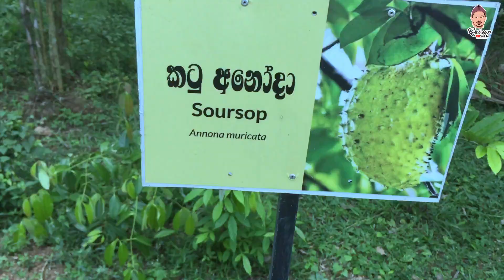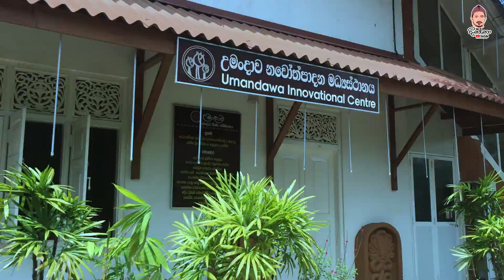Umandawa Global Buddhist Village | Samanthabadra Himi | උමන්දාව ඇතුලේ ගත කරන සැප ජීවිතය | DINNA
Umandawa Global Buddhist Village / Samanthabadra Himi

ඔබගේ ආධාර :
ගිණුම් අංක 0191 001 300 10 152
සිරි සදහම් ධර්ම යාත්‍රා පදනම,
මහජන බැංකුව, දෙහිවල ශාඛාව - SWIFT PSBKLKLX
ට බැර කරන්න.

🔶It is a unique experience that gives you an opportunity to get rid of worldly life for a      moment and explore life with spiritual understanding, connecting to the core philosophy   of Buddhism.

🔶This experience is ideal for individuals who seek teachings and practices to develop inner peace and mental calmness based on the teachings of Buddhism

🔶 is an excellent place located in Kurunegala district, that focuses on the connection of life and environment and is surrounded by lush vegetation and majestic mountain ranges.

🔶We have designed this programme focused on mediation sessions, dharma discussions, meditative walks through the gardens and mountains, boat rides, and space to be by yourself with mindfulness.

🔶Parts of Umandawa have been transformed into lucrative organic farms, producing diverse varieties of vegetables and fruits.

🔶Vegetarian meals and beverages will be served from in-house organic supplies and local herbs.
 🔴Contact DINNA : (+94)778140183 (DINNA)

     ✅Subuscribe

⭕අලි ප්‍රහාරයක් නිසා අත අහිමි වුනු සාගර | The man who was attacked by an elephant | Srilanka
⭕LP Gas Sylinder | LP Gas Cylinder Leak In Sri Lanka 2021 | Why does a gas cylinder explode | Lp Gas
⭕LP Gas Sylinder | LP Gas Cylinder Leak In Sri Lanka 2021 | Why does a gas cylinder explode?